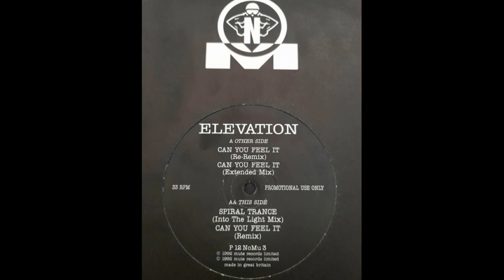elevation spiral trance into the light mix